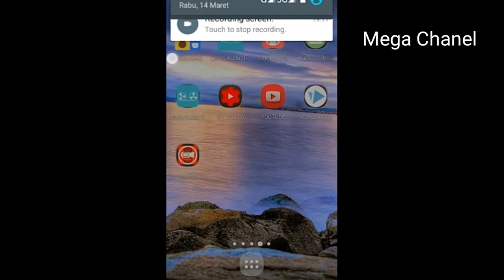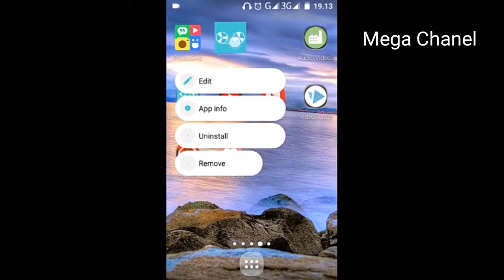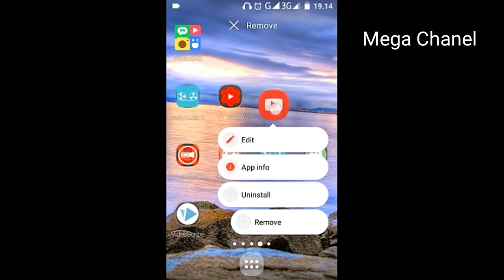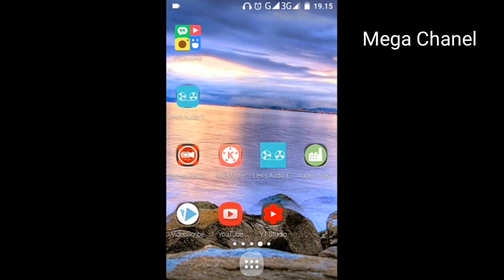8 Aplikasi Penting Untuk Youtuber Pemula Di Hp Android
Aplikasi Yang Wajib Dimiliki Youtuber Android

video tentang aplikasi yang wajib dimiliki sebagai youtuber android, ada beberapa aplikasi diantaranya :

photo grid
untuk mengedit thumbnail

kine master
untuk mengedit video

audio video editor
merubah ukuran video atau merubah format video

lexxis audio editor
merekam suara untuk video kualitas bagus

video scribe
membuay video tangan menulis

yt studio creator
untuk merubah thumbnail,deskripsi,tag dan melihat informasi channel

mega chanel